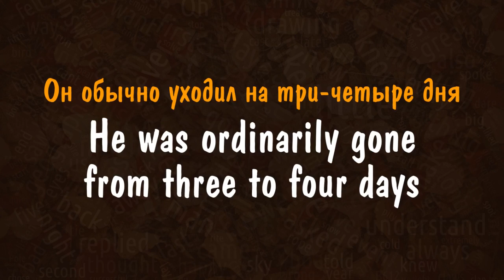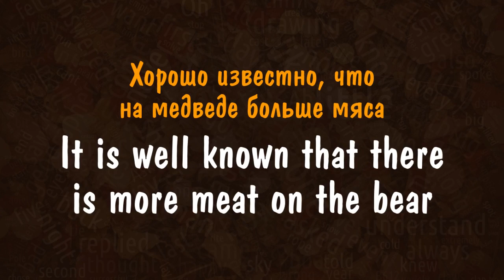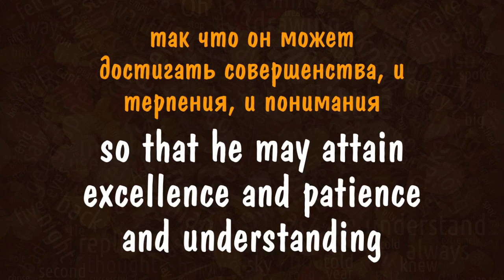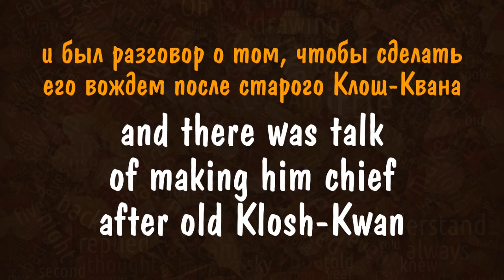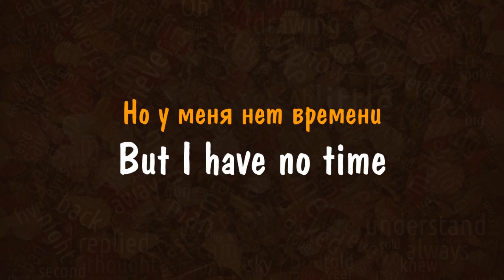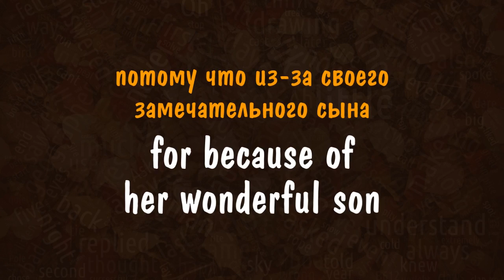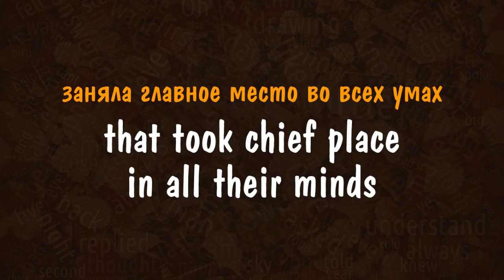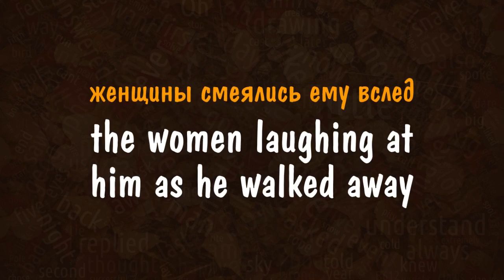2.3 Английский с героями Джека Лондона| Сказание о Кише| Изучение английского языка по книгам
☝️ КОЛИЧЕСТВО ПЕРЕХОДИТ В КАЧЕСТВО. Для запоминания английских слов и выражений нужна не механическая зубрежка и не только вырабатывание каких-то навыков, а новизна впечатлений. Чем несколько раз повторить английское слово, лучше повстречать его в разных сочетаниях и в разных смысловых контекстах. Основная масса общеупотребительной английской лексики запоминается без зубрежки, естественно – за счет повторяемости слов. Поэтому, прочитав/прослушав английский текст, не нужно стараться заучить слова из него. «Пока не усвою, не пойду дальше» – этот принцип здесь не подходит. Чем регулярнее и непринужденнее  вы будете заниматься – тем лучше. Объем материала делает свое дело, количество переходит в качество. Думайте не об английском языке, который по каким-либо причинам приходится учить, а о содержании текстов, с которыми работаете.

☝️ ПАССИВНЫЕ И АКТИВНЫЕ ФОРМЫ ОБУЧЕНИЯ. Наш видео-тренажер английского языка основан на методе известного полиглота Ильи Франка. Отличие от оригинального метода состоит в том, что здесь реализуется не только пассивная форма, как при чтении, но и активные формы. Вы слышите предложение или фразу на русском языке, вам дается небольшое время на то, чтобы попытаться произнести ее на английском, читая с экрана или не пользуясь этой подсказкой, затем вы слышите текст на английском языке, и у вас остается время, чтобы произнести фразу еще раз, исправляя ошибки, если они были допущены. В конце видео приводится весь разобранный отрывок на английском языке в профессиональной озвучке, уже без подсказок.

☝️ К ЯЗЫКУ НАДО ПРИВЫКАТЬ. Английский язык – не математика, его надо не учить, к нему надо привыкать. Здесь дело не в логике и не в памяти, а в навыке. Занятия английским языком скорее похожи на спорт, которым нужно заниматься в определенном режиме. Предлагаемый способ освоения английского языка помогает ПРЕОДОЛЕТЬ ВАЖНЫЙ БАРЬЕР: набрать лексику и привыкнуть к логике языка, сэкономив много времени и сил.

☝️ ЯЗЫКОМ НУЖНО ПОЛЬЗОВАТЬСЯ. Поначалу на вас хлынет поток неизвестных слов и форм английской речи. Не нужно этого бояться: просто слушайте, читайте, подражайте. По мере продвижения все вещи будут становиться на свои места. Язык по своей природе – средство, а не цель, поэтому он лучше всего усваивается не тогда, когда его специально учат, а когда им естественно пользуются – либо в живом общении, либо погрузившись в занимательное чтение или прослушивание. Тогда английский язык осваивается сам собой, подспудно. Наша память тесно связана с тем, что мы чувствуем в какой-либо конкретный момент, зависит от нашего внутреннего состояния.

Начинающим изучать английский язык с нуля рекомендуем плейлист "Элементарный английский" а также бесплатный, простой и эффективный тренажёр в Телеграм Для продолжающих у нас есть другие интересные плейлисты (см. на главной странице канала

🤝 Ваша поддержка даст нам больше возможностей для развития этого и других полезных проектов. Будем благодарны даже за самый крохотный перевод на карту 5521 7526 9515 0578. Спасибо за внимание и участие! Будьте здоровы!

17:13 – начало фрагмента аудиокниги в профессиональной озвучке без подсказок